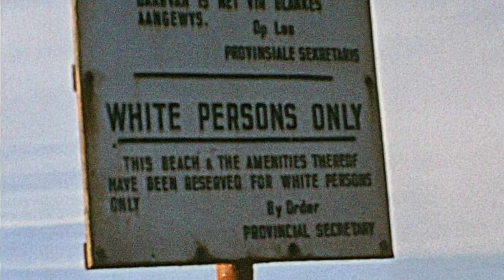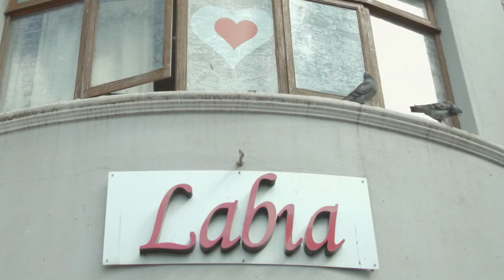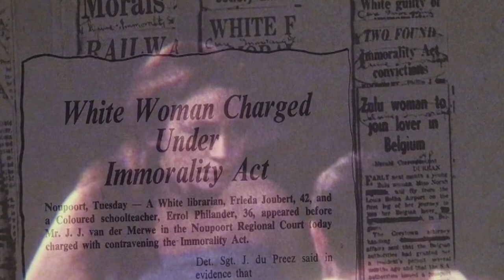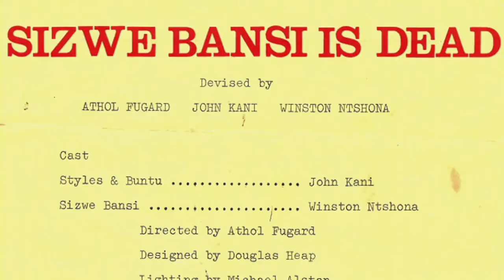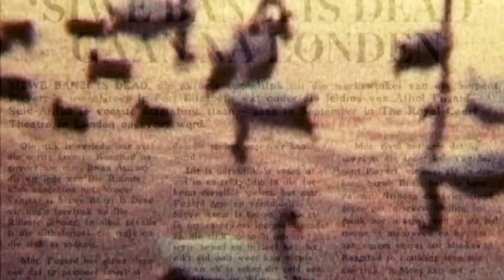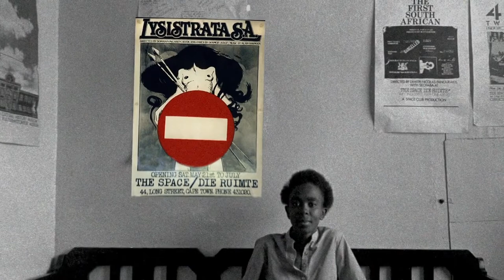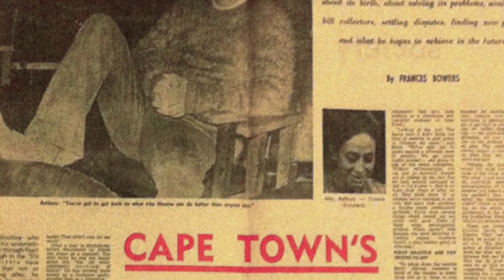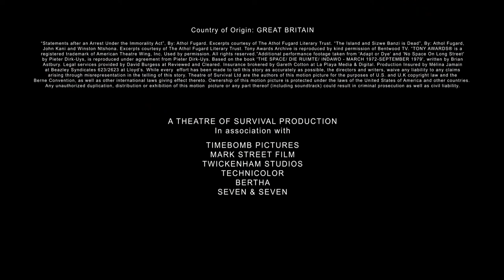The Space - Theatre Of Survival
(upps)